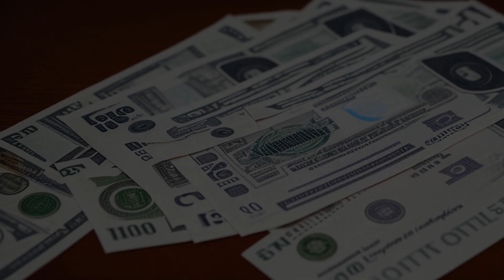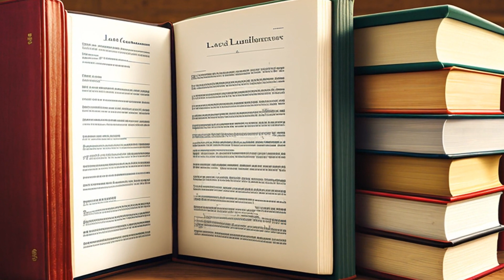Anderson v. Continental Insurance (1978) Overview | LSData Case Brief Video Summary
The plaintiffs had an insurance policy with Continental Insurance Company. They had a furnace fire or explosion that caused oil and smoke residue to cover their home. They filed a claim but accused Underwriters Adjusting Company and Continental Insurance Company of mishandling it. The defendants are accused of refusing to negotiate in good faith and submitting unrealistic settlement offers. The plaintiffs are seeking compensatory damages of $15,000 and punitive damages of $100,000. The complaint includes a second cause of action for breach of contract, demanding payment of $4,611.77. The defendants filed a motion to dismiss Count 1, which alleges bad faith.

Anderson v. Continental Insurance (1978)
Wisconsin Supreme Court
85 Wis. 2d 675, 271 N.W.2d 368